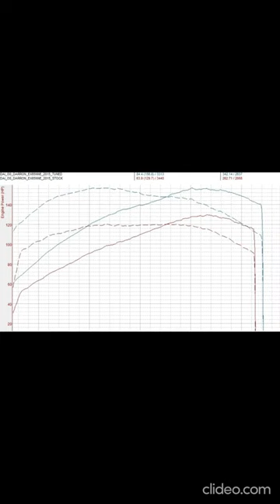Hyundai i30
Hyundai i30 in today for a custom stage one remap
Going from 129BHP and 262NM torque
Going to 156BHP and 342NM torque
as you can see by the graph that is it 5 seconds faster than the original stock run.
full health check done before and after our remapping services